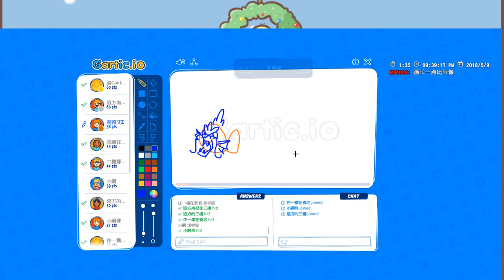【繁星】你畫我猜 2018 5 9【7】